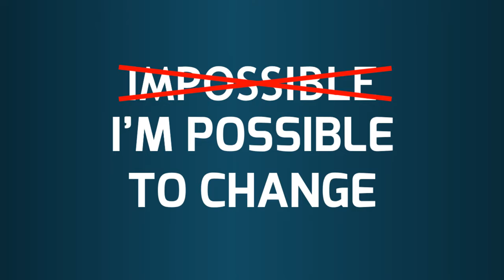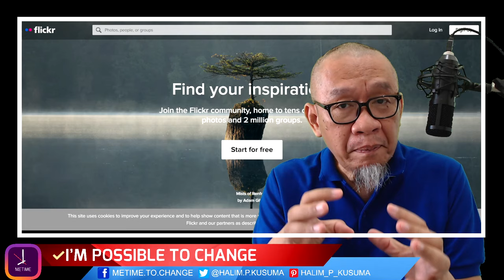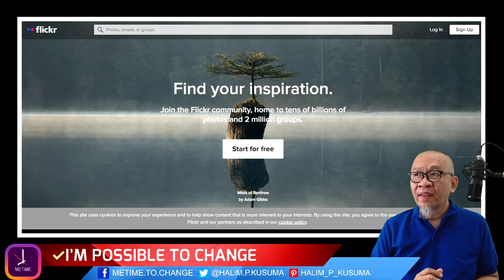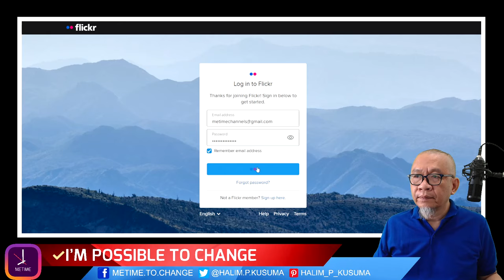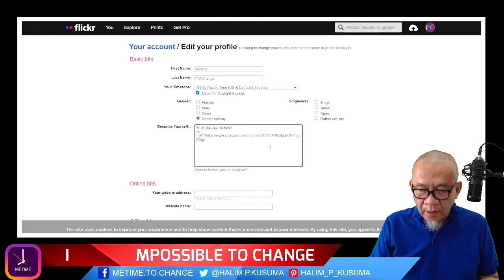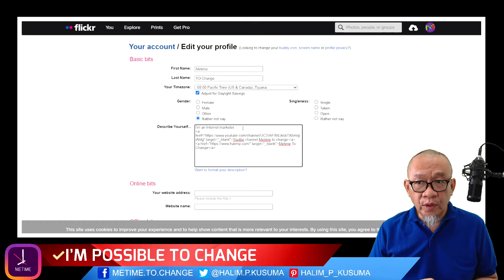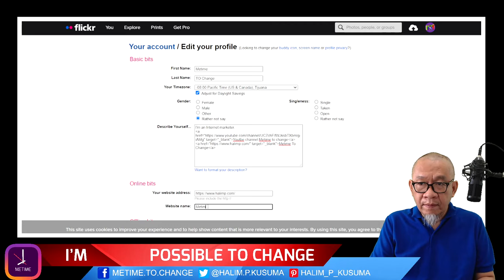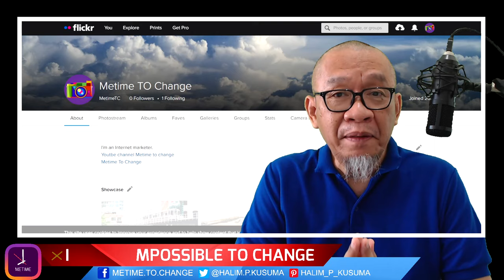Backlink Profile Media Berkualitas Flickr.com | Optimasi Blogspot.com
Backlink profile media yang berkualitas, berasal dari Flickr.com, memiliki backlink authority yang sangat baik dengan nilai domain rating sebesar 93. Karenanya sangatlah tepat bila Flickr dijadikan backlink profile yang merupakan solusi cara optimasi blogspot.com maupun wordpress Anda.

Seperti apa prosesnya ? berikut ini tahapannya.